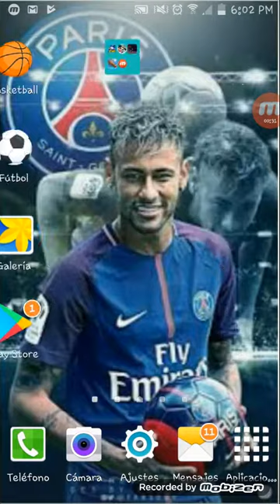COPA TOON 2019 (GAMEPLAY)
Mi primer video al fin jajajajaja